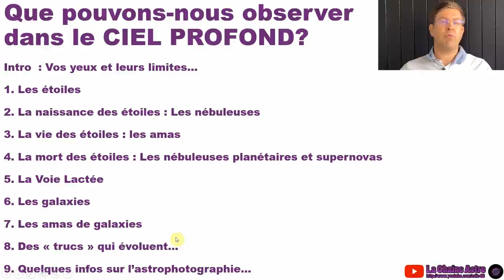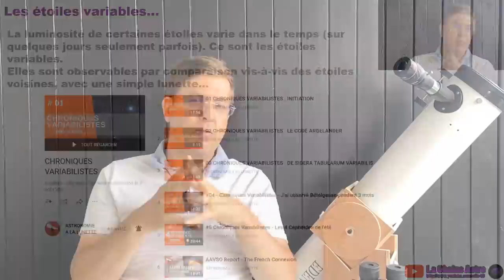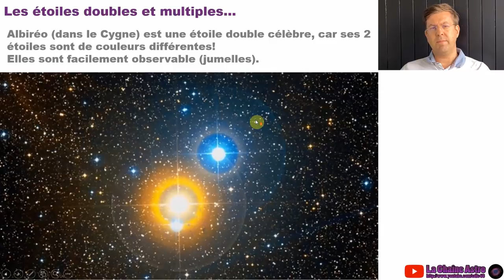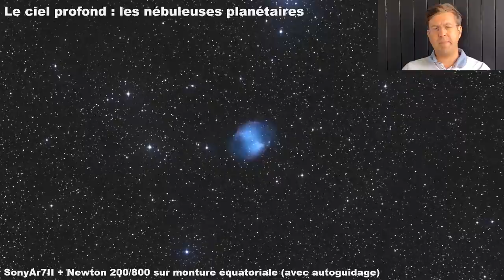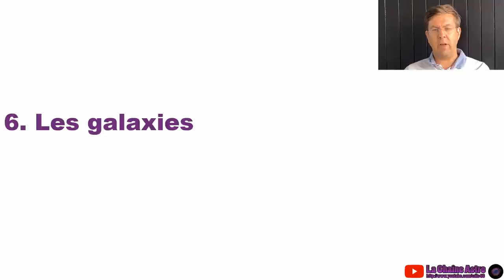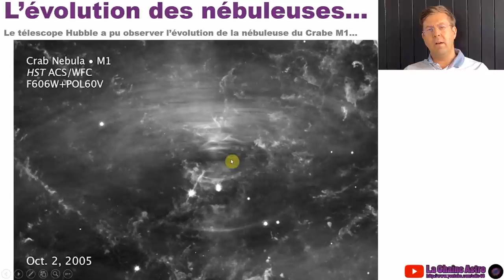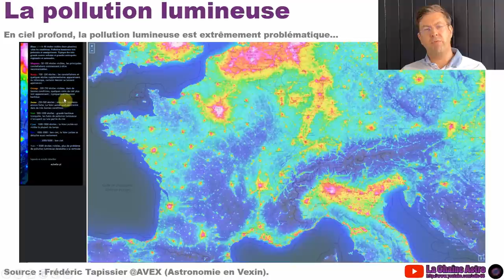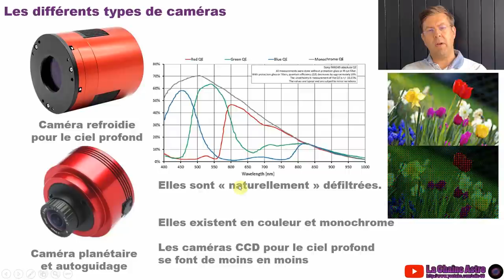Initiation Astronomie EP2 : Observons le CIEL PROFOND!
Cette semaine, je vous propose 1 EPISODE D'INITIATION ASTRO PAR JOUR à 20h!
Ce soir donc, continuons par OBSERVER LE CIEL PROFOND!

Au programme:
Vos yeux et leurs limites…
1. Les étoiles
2. La naissance des étoiles : Les nébuleuses
3. La vie des étoiles : les amas
4. La mort des étoiles : Les nébuleuses planétaires et supernovas
5. La Voie Lactée
6. Les galaxies
7. Les amas de galaxies
8. Des « trucs » qui évoluent…
9. Quelques infos sur l’astrophotographie…
Des réponses à de nombreuses questions :
- pourquoi on ne voit pas les couleurs?
- pourquoi la Galaxie d'Andromède est-elle si décevante à l'oculaire?
- Que peut-on observer avec un Maksutov, un Scmidt Cassegrain ou une lunette à F12?
- Pourquoi les étoiles ont-elles des couleurs différentes?
- Comment observer les étoiles variables?
- A quel point les amateurs tutoient les professionnels?
Je vous dit tout ici!

POUR ME SOUTENIR :
- parler de moi à votre magasin (en disant que vous venez de ma part).
MERCI

AUTRES CHAINES YOUTUBE :
Les copains avec qui je bosse:

Christophe